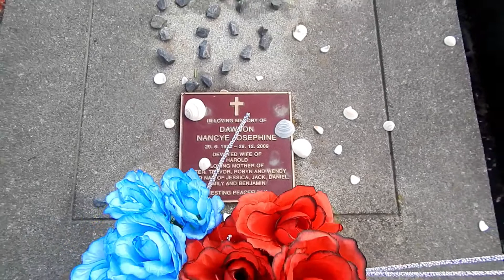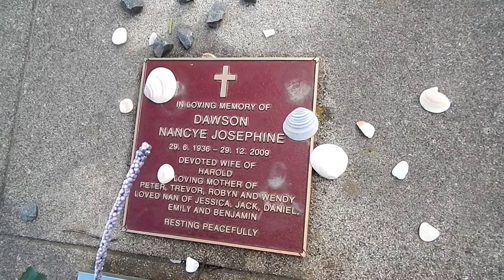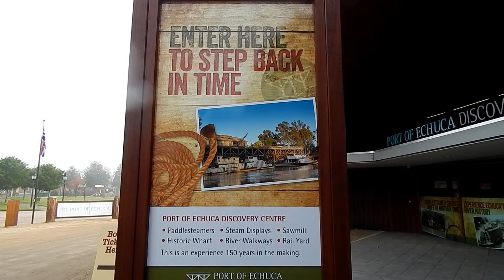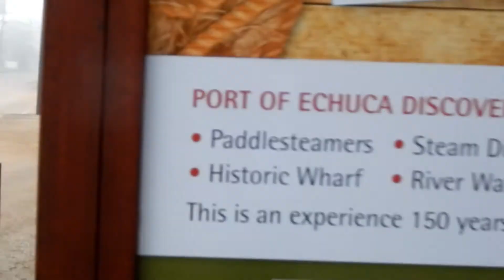Trev's Memory Lane Part 20. Vlog A265/7.7.18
Welcome to Trev's memory lane Part 20. In this part I show you my mother's grave on Mother's day in 2014. Here we go on a river cruise at Port of Echuca which you will enjoy. Song used in this vlog is Whispers of the Pioneers written by Ken Robertson and recorded by me, Trevor Dawson. Please enjoy!